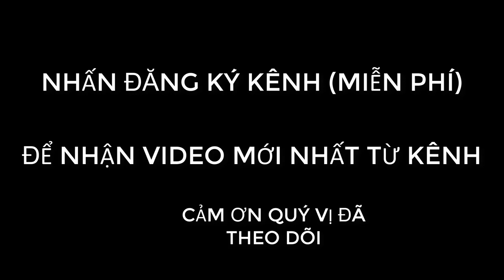TRỒNG CÂY LÁ VỐI TRỊ BỆNH GOUT RÚT TIỂU ĐƯỜNG MỠ MÁU TRUYỀN HÌNH STV PLUS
- Lá vối giúp ngăn chặn, đẩy lùi tiểu đường
-Lá vối giúp cải thiện hệ tiêu hóa, hỗ trợ điều trị bệnh đại tràng mãn tính, hạn chế tình trạng viêm gan, vàng da.
- Lá vối có tác dụng phòng ngừa, hỗ trợ đẩy lùi bệnh Gout